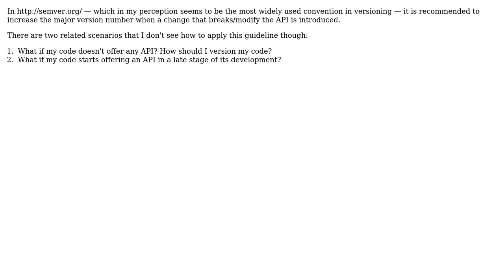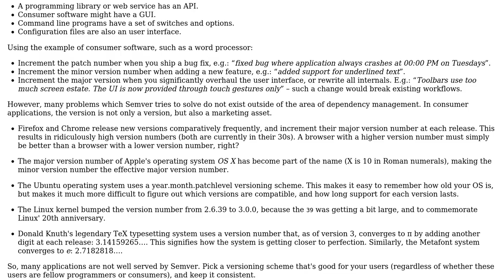Software Engineering: How does semantic versioning apply to programs without API?